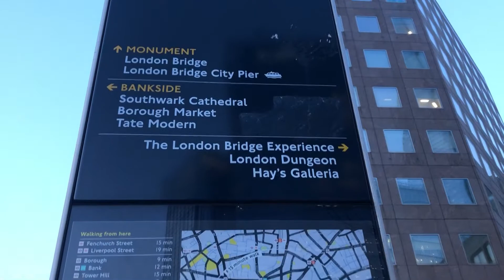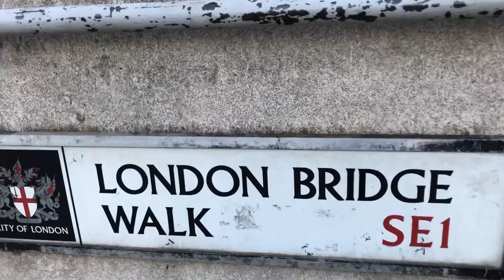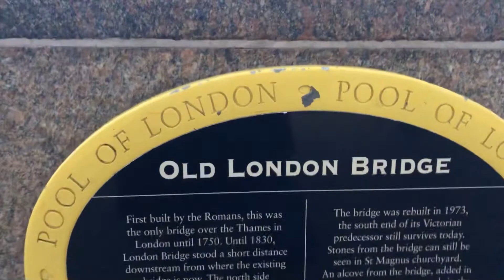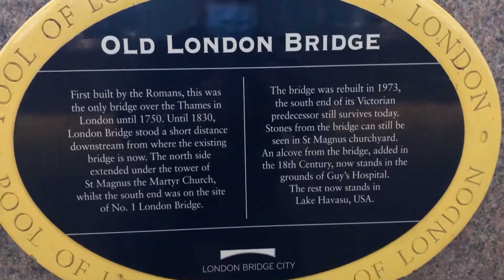Tower Bridge at Night 🇬🇧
London Bridge is a bridge over the River Thames. It is in central London, and connects the City of London with Southwark. It is between Cannon Street Railway Bridge and Tower Bridge.

Tower Bridge is a combined bascule and suspension bridge in London, built between 1886 and 1894. The bridge crosses the River Thames close to the Tower of London and has become a world-famous symbol of London. As a result, it is sometimes confused with London Bridge, about 0.5 miles (0.80 km) upstream. Tower Bridge is one of five London bridges owned and maintained by the Bridge House Estates, a charitable trust overseen by the City of London Corporation. It is the only one of the trust's bridges not to connect the City of London directly to the Southwark bank, as its northern landfall is in Tower Hamlets.

The Tower of London, officially Her Majesty's Royal Palace and Fortress of the Tower of London, is a historic castle on the north bank of the River Thames in central London. It lies within the London Borough of Tower Hamlets, which is separated from the eastern edge of the square mile of the City of London by the open space known as Tower Hill. It was founded towards the end of 1066 as part of the Norman Conquest. The White Tower, which gives the entire castle its name, was built by William the Conqueror in 1078 and was a resented symbol of oppression, inflicted upon London by the new ruling elite. The castle was also used as a prison from 1100 (Ranulf Flambard) until 1952 (Kray twins),[3] although that was not its primary purpose. A grand palace early in its history, it served as a royal residence. As a whole, the Tower is a complex of several buildings set within two concentric rings of defensive walls and a moat. There were several phases of expansion, mainly under kings Richard I, Henry III, and Edward I in the 12th and 13th centuries. The general layout established by the late 13th century remains despite later activity on the site.